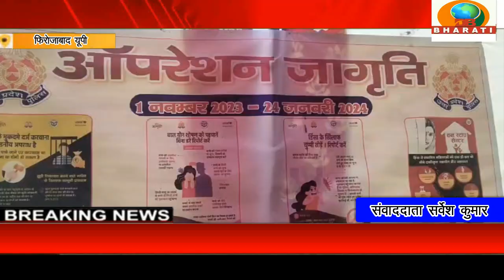फिरोजाबाद यूपी:ऑपरेशन जागृति मिशन के तहत प्राथमिक विद्यालय में एक विशेष कार्यक्रम का आयोजन किया गया